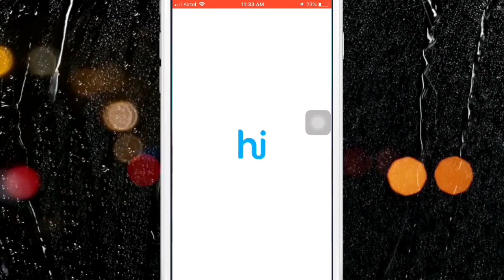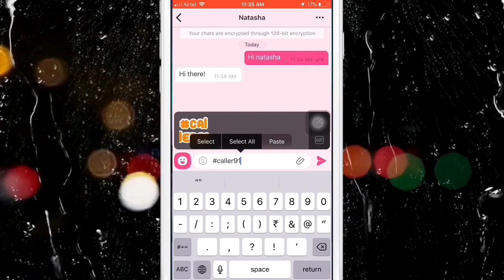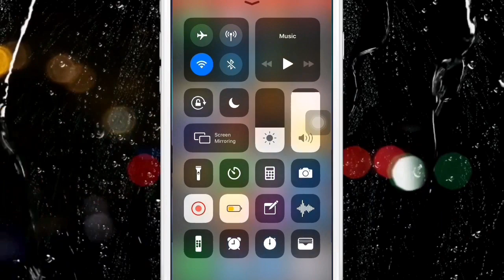how to find unknown caller details in your mobile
how to find unknown number details in telugu